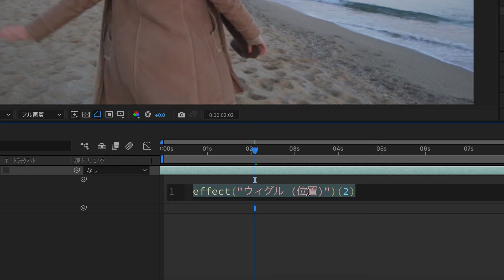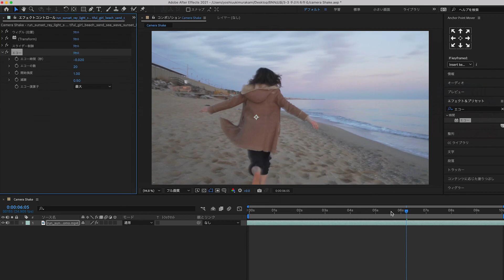手ブレを作る / After Effects CC2020 使い方講座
参考書籍

༒使用音楽༒